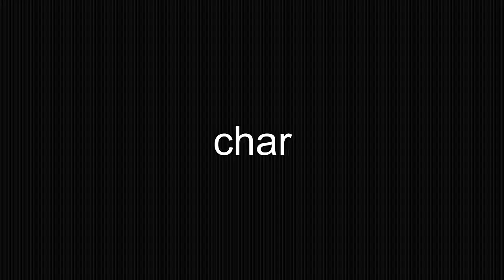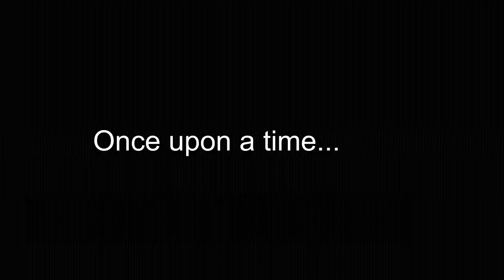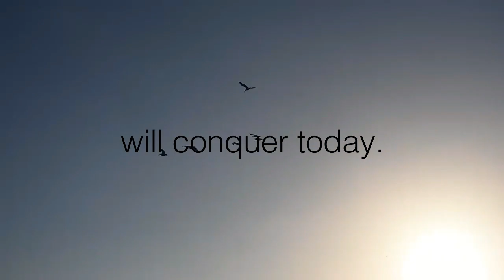HEALTH PROJECT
Ando, Jebsen Keith
Bering, Hannah Margarette
Valle, Dorvyn
Cajegas, Mary Claire
Basco, Airam
Sanchez, Samantha Halle